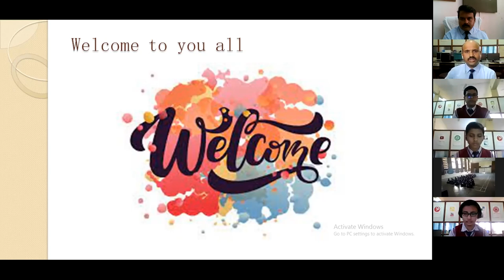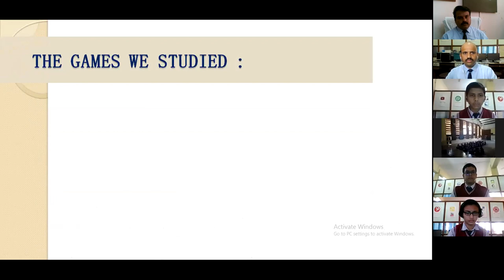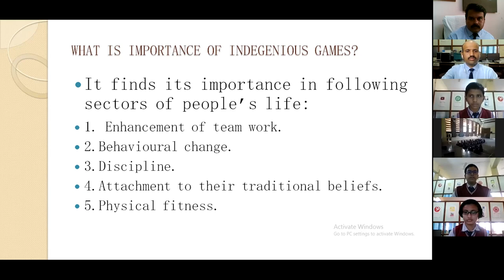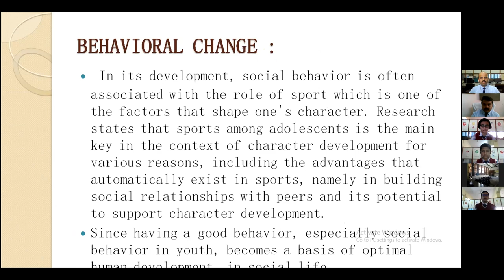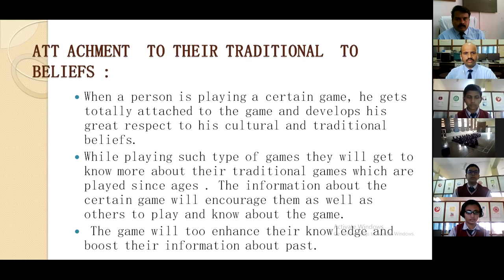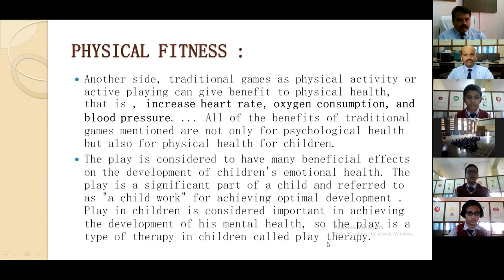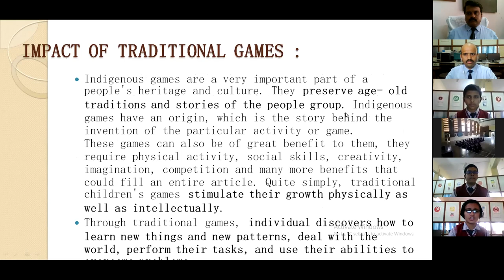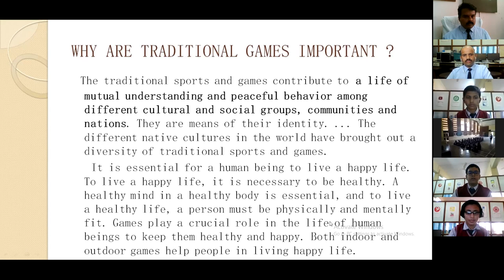British Council IDS -Seminar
The Greenfingers School  ​Akluj, Solapur, Maharashtra, India     ​in Collaboration with  Asphodel Public School Goshwaramarg, Kathmandu, Nepal